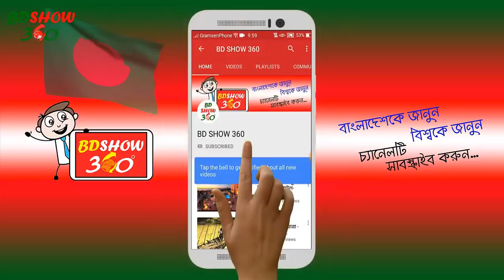পৃথিবীর আজব ৫ শহর যেখানে বৈধ নিষিদ্ধ আচরণ - ODVUT 5 City That Will Make You Wonder!